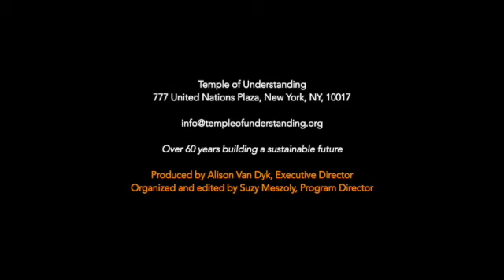Environmental Stewardship: The Business Perspective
The Temple of Understanding ECO JUSTICE FOR ALL Dialogues present
This event was presented on May 25, 2023, 10 – 11 AM ET

Speakers:
Stephanie Barger, Director,TRUE – U.S. Green Building Council, California, USA
Holly Elmore, Founder and CEO, Environmental Impact, Florida, USA
Simon Lamb, author, “Junglenomics”, Dorset, England
Tim Trefzer, VP, Sports and Venue Sustainability, Honeycomb Strategies, Atlanta, USA

About our speakers:
As director of market transformation & development for TRUE certification, Stephanie Barger is responsible for the growth and development of the TRUE program globally. TRUE was acquired by GBCI in 2016 and was previously known as U.S. Zero Waste Business Council, which Barger formed in January 2012. USGBC and GBCI are the premier organizations recognizing excellence in green business industry performance globally and administers LEED green building certifications. Barger brings over 25 years of experience in environmental stewardship, employee training, management consulting and business development. Prior to forming the USZWBC, Barger spent 15 years leading Earth Resource Foundation, a dynamic high school environmental leadership program. She received her Bachelor of Science in Business Administration from San Diego State University. In her spare time, Barger raises guide dog puppies for the blind and advocates for humane treatment of all creatures great and small. She lives in Penryn, California.
Holly Elmore is Founder & CEO of Elemental Impact (Ei), a U.S.-based global non-profit committed to bringing regenerative operating practices to the corporate community. Beginning her career as an auditor and CPA with Arthur Andersen, Holly worked nearly seven years in the corporate arena. Holly created Executive Catering & Events, a prominent corporate-catering company. Over the next fifteen years, Holly operated Executive Catering along with two successful restaurants in the Atlanta market. During her GFA tenure, Holly created and launched the Zero Waste Zones (ZWZ) program. In 2010, Holly founded Ei as the new home for the ZWZ. The National Restaurant Association acquired the ZWZ in 2012. In addition, Holly is a professional photographer and published photojournalist.
Simon Lamb lives in Dorset, UK and is a countryman and passionate conservationist. He was educated at Wellington College, Berkshire, studying maths, languages, and economics. He began his working career in finance and later became founder/CEO of a successful art business. Simon is now also an author and environmental policy designer. He has devoted a great deal of time to the study of evolution, human development, and technology-driven market economics in the context of their combined impact on the natural world and human society. His prize-winning book, Junglenomics: Nature’s Solutions to the World Environment Crisis (2017) represents the culmination of the insights gained through this study into the underlying causes of the world environment crisis, and presents a unified plan to address it based on the workings of ecosystems. Simon is an economics and environment policy committee member of the IUCN, and a member of Lambda Alpha International (The Land Economics Society). He lives in Dorset, UK.
For nearly two decades, Tim Trefzer has worked to reduce negative social and environmental impacts of some of the most iconic and recognizable sports teams, venues, events, and brands in the world. In his prior work with Honeycomb Strategies, Tim co-founded the Sustainable Sport index, the sports industry’s first benchmark of sustainability, and advised on strategies for venues such as SoFi Stadium and Hollywood Park, which was the second NFL stadium to achieve ISO 20121:2012 Event Sustainability Management System certification. Tim was the head of sustainability for the 225-acre campus that includes Mercedes-Benz Stadium, Centennial Olympic Park, the Georgia World Congress Center, the former Georgia Dome, and the Savannah Convention Center, where he convened sustainability task forces, oversaw sustainability in daily operations, and facilitated the LEED certification of three campus buildings. He is past adjunct faculty at Georgia State University and Arizona State University and has held leadership roles in several industry associations including USGBC and IAVM. He resides in Atlanta.

ECO JUSTICE FOR ALL interviews and dialogues are ongoing programs produced by the Temple of Understanding, incorporating our outreach in the area of environmental awareness and advocacy.